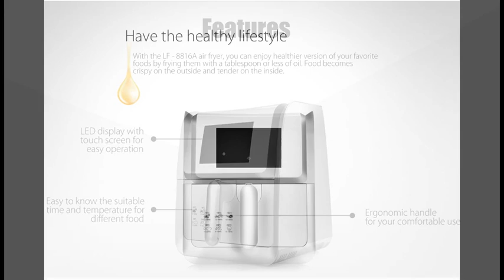LF - 8816A Intelligent Electric Air Fryer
Description:
The LF - 8816A Air fryer makes it possible to enjoy a healthier version of your favorite foods by frying them with a tablespoon or less of oil. The cooking chamber radiates heat from a heating element close to the food, the exhaust fan helps to provide the required airflow, which allows the heated air to constantly pass through the food. Consequently, every part of the food receives the same heating temperature. And you will achieve the healthy and evenly cooked food. The new technology works by circulating air to high degree, up to 200 Deg.C, to fry foods such as fish, chips, pastries, chicken, and more. Air is the new oil, and now with the LF - 8816A air fryer, you fry in a healthier way with up to 80 percent less fat, so you can enjoy your favorite fried food without the added calories from oil. Food becomes crispy on the outside and tender on the inside. It does more than just fry. It can also grill, roast, even bake your food so you have more quick and easy options when feeding your family or entertaining guests.

Main Features:
Oil-free cooking
It allows you to prepare food using only air. It will drain the excess fat during cooking, so you can enjoy a healthy version of your favorite food
Air circulation technology
Thanks to its unique combination of fast and precise circulating hot air, it allows you to prepare food using only air. The hot air makes your food evenly cooked, and cooks crispy from outside and tender and juicy food from inside
Preset cooking program
4 preset recipes: french fries, fish, drumstick and steak. Just choose what you want, and put the ingredient, the air fryer will cook automatically without setting time or temperature
LED display with touch screen
Easy to use, convenient to operate
Adjustable timer and temperature
Timer: 0 - 60min
Temperature: 60 - 200 Deg.C
Auto shut-off system
It will automatically power off once pulling out the basket during cooking, safer to use
Non-stick and detachable cooking basket
Food-grade material
ABS body with stainless steel rack
Suggested time and temperature label
Easy to know the right time and temperature for different food